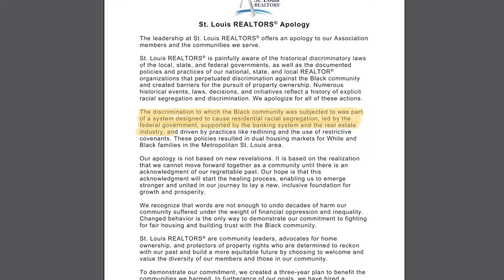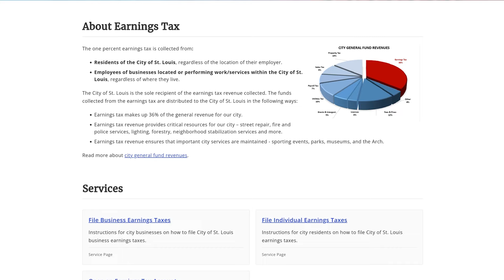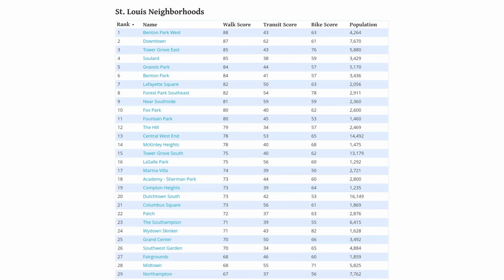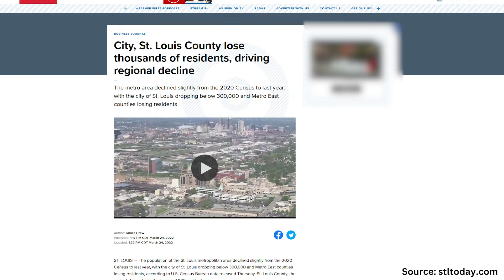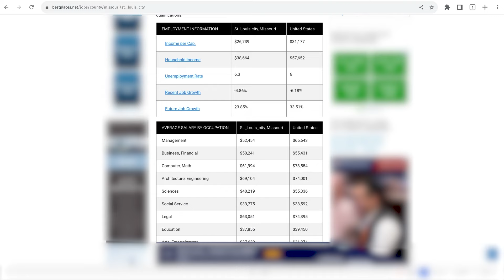AVOID Moving to ST. LOUIS Missouri Unless You Can Handle These 10 Facts [REAL TALK]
⬇️⬇️⬇️ Are you thinking about Moving to St. Louis Missouri? ⬇️⬇️⬇️
We can Help! Please, don’t be a stranger…

AVOID Moving to St. Louis Missouri Unless You Can Handle These 10 Facts - are you thinking of moving to or relocating to St. Louis Missouri and wondering if living in St. Louis Missouri is a good fit for you?

In this video we go deep into 10 things you definitely should consider about moving in St. Louis Missouri and some of the things that may drive you crazy about living in St. Louis Missouri. So if you want to know if the St. Louis Missouri life is for you, watch this video all about these 10 facts about living in St. Louis.

If this is your first visit to the channel, it’s all about living in St. Louis Missouri, moving to St. Louis Missouri, and relocating to St. Louis Missouri. We also cover living in St. Louis Missouri suburbs, moving to St. Louis Missouri suburbs and relocating to St. Louis Missouri suburbs.

Are you wondering what it's like to live in St. Louis? Are you interested in buying or selling a home in St. Louis? We absolutely love St. Louis and our #1 goal is to showcase all of St. Louis and its surrounding areas through our videos.

Whether you're looking to buy or sell a home in a few days or in a few months, reach out to us ANYTIME because we're your expert resource when it comes to buying or selling a home in St. Louis Missouri and its suburbs!

Also, please don't forget to subscribe and click on the little bell icon to be notified every time that we upload a new video so that you can stay up to date on everything related to St. Louis and it's real estate market!

Jeff Schoonover (MO Real Estate License 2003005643)
Brokered by: STL Homes (MO Real Estate License 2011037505)